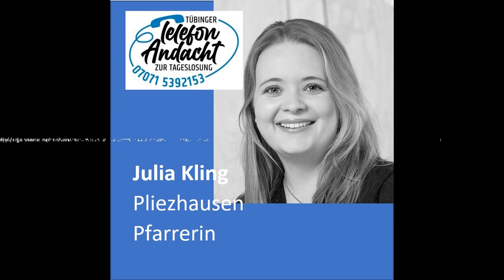24 09 02 Julia Kling - Tübinger Telefonandacht zur Tageslosung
Im Losungsbuch der Herrnhuter Brüdergemeine (bekannt auch durch den Herrnhuter Weihnachtsstern) findet sich täglich neu ein Bibelwort als Hilfe und Inspiration für die Tag. Die alttestamentlichen Texte werden ausgelost, die neutestamentlichen Ergänzungen durch ein Redaktionsteam hinzugefügt.
Die Autorinnen und Autoren gestalten ihre Andachten als Ergänzung zur Lektüre des Losungsbuches. Sie stehen aber auch für sich, können also auch ohne das Losungsbuch gehört werden.